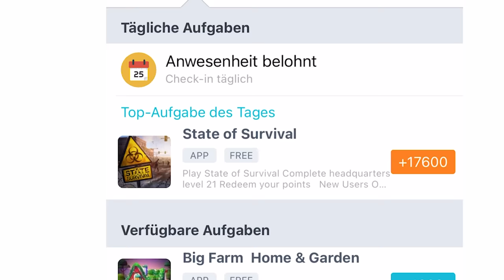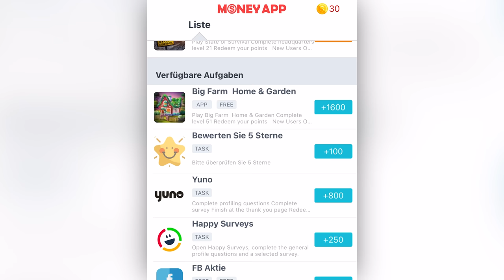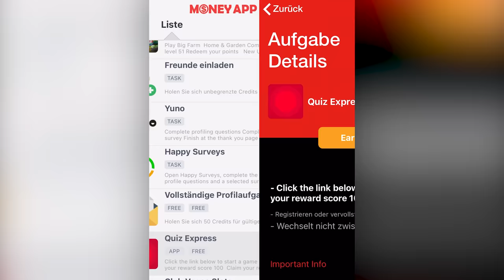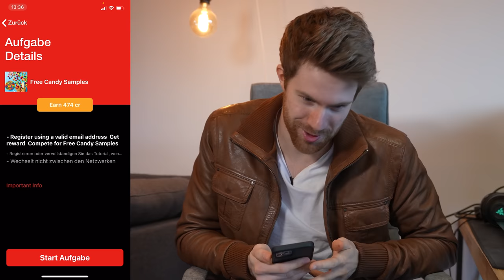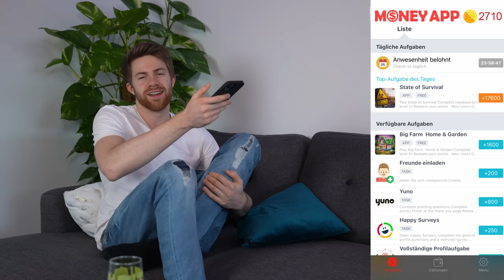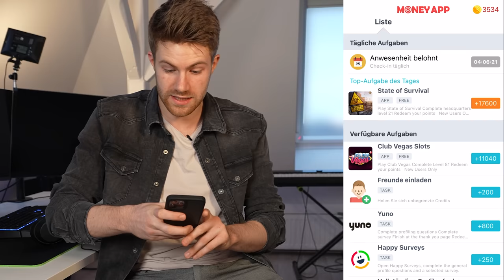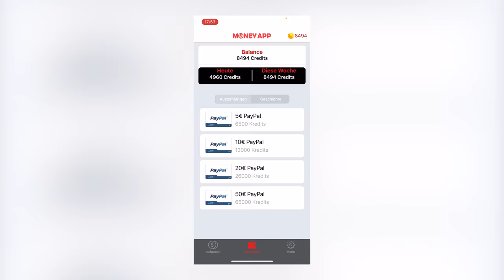Fürs Gaming bezahlt werden (___€ in 48h) | Selbstexperiment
Kann man durch Gaming echtes Geld verdienen?